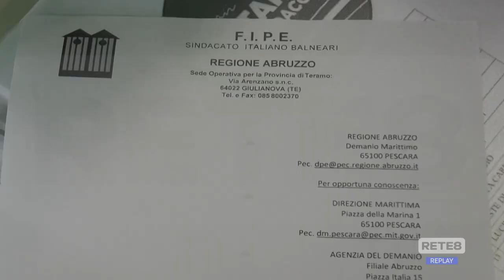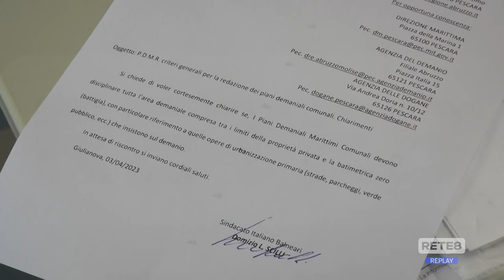Giulianova - Il Piano demaniale in consiglio